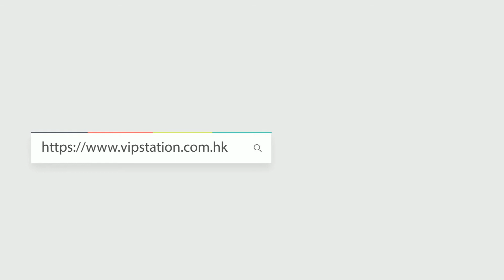HERMES BOLIDE 25cm 37 & T0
Hermes Bolide 25
Reference 編號: BO2537ECGP
Color 顏色: 37 金棕色
Material 材質: Evercolor
Dimensions 尺寸: 29.5 x 10.5 x 25 cm

Hermes Bolide 25
Reference 編號: BO25T0I2EPSS
Color 顏色: T0 薄霧藍
Material 材質: Epsom